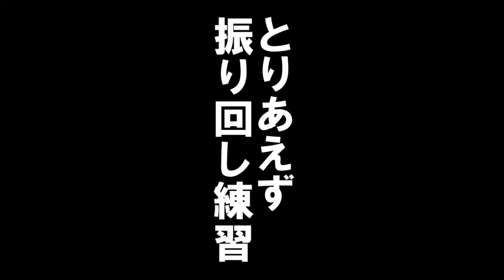【浜松/テニス】静岡県のテニス界で最も影響力のある男、Takumaくん登場！｜ベテランテニス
タイブレーキングダウンに参加してくれる方を探しています

このチャンネルは、大人になってももっとテニスが上手くなりたいと思っている
浜松市のテニス好きなおじさん2人組が、練習の様子を記録しているチャンネルです🎾

✅速いボールに目がついていかない
✅強いボールに押されてしまう
✅すぐハーハーしちゃう

こんな、おじさんだからこそ感じる衰えに
僕たちは少しだけ抵抗したいと思っています。

限られた時間で練習をされている社会人プレーヤーのあなたと
価値観を共有できたら嬉しい限りです！

【影響されてるYouTubeチャンネル】

お互いの時間と場所が合う時に
練習試合をしてくださる方はいらっしゃいませんか？

【練習コート】
インドアテニスアカデミー浜松

【オープニング動画制作】
はせがわオフィス

【若かりし日のおじさんたち】

🙋おじさんA
インカレ出場
全国王座出場

🙋おじさんB
全日本ジュニア出場
インカレ出場
全国王座出場
全日本予選出場
国体静岡県代表
全日本都市対抗静岡県代表
元静岡県ランキング1位
昭和の森オープン優勝